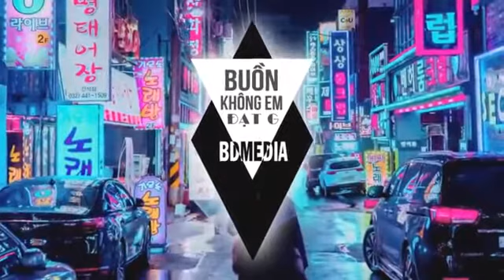Bài hát " Buồn Không Em Remix " (NHQ Music)